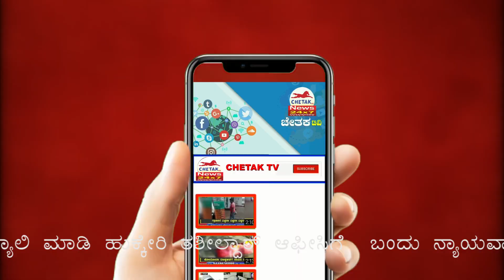|ಸಂಕೇಶ್ವರ:ಪಟ್ಟಣದಲ್ಲಿ ಭೀಮ್ ಆರ್ಮಿ ವತಿಯಿಂದ ಭವ್ಯ ಮೆರವಣಿಗೆ|Chetak TV